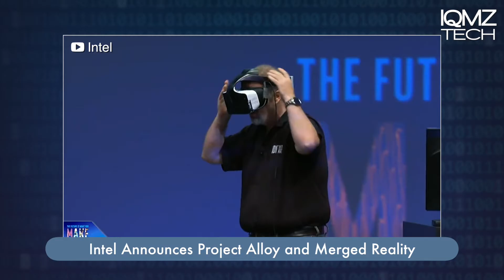IQMZ Tech: Intel's New Merged Reality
Intel unveiled Merged Reality, a new take on virtual reality made possible by its RealSense camera technology.